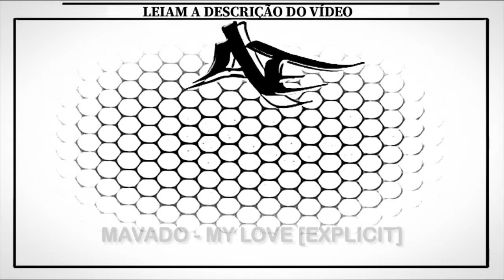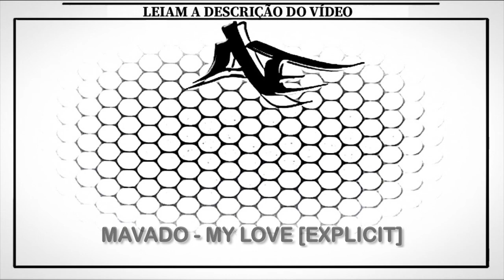MAVADO - MY LOVE [EXPLICIT]